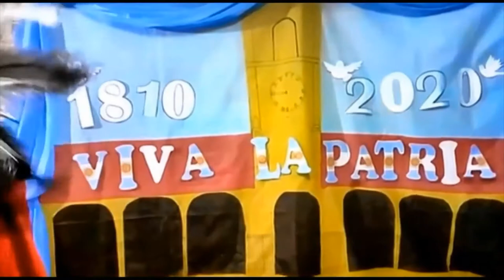Escuela Primaria N° 204 - Catriel